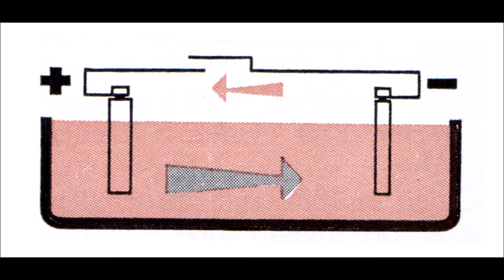Furniture Beat 000063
simple, repetitive